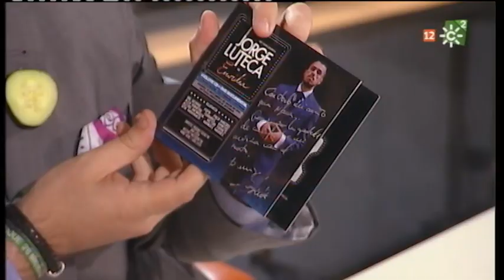La Semana Más Larga 36 - 07 - Entrevista con Jorge Luteca - Parte 3